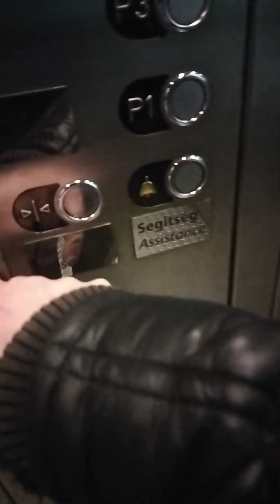Спускаюсь в лифте на станцию метро